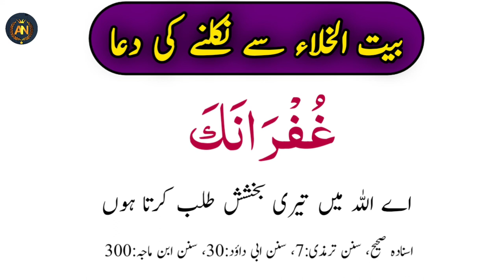Toilet Jane ki Dua | Baitul Khala Ki Dua | Dua For Entering Toilet | Dua Coming Out Of Toilet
assalamu alaikum warahmatullahi wabarkatuh
welcome to our you tube channel @An-help
हमारे चैनल में हर तरह कि दुआ है वो भी बिलकुल सही हदीस कि रोशनी में विडियो अच्छी लगे तो एक Like comment and Share जरुर करें और अगर आप नये इस चैनल में तो इस चैनल को subscribe जरुर करें
assalamu alaikum warhmatullahi wabarkatuh

topics I covered the video

toilet Jane ki dua

toilet ki dua

latrine Jane ki dua

baitul Khala ki dua

baitul Khala Jane ki dua

bathroom Jane ki dua

peshab pakhana ki dua

pishab aur pakhana ki dua

baitul me dakhil hone ki dua

baitul Khala mein dakhil hone ki dua

baitul ke andar Jane aur bahar aane ki dua

dua

toilet

baitul Khala

toilet ke andar Jane ki dua

toilet ke baad ki dua

baitul Khala mein dakhil hone aur bahar aane ki dua

an help

viral video

dua ki video

ahle hadees dua ki channel

Aadil channel

MD Aadil ki channel

daily dua recitation

dua for every Muslim

daily dua

ahlehadees